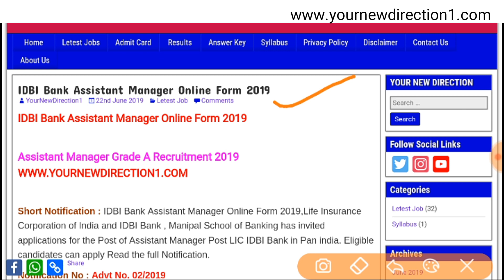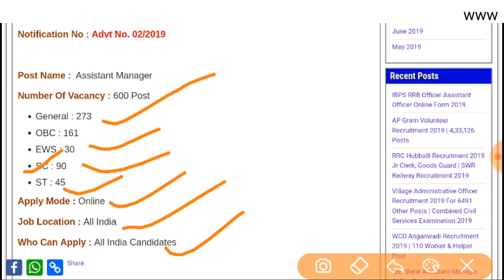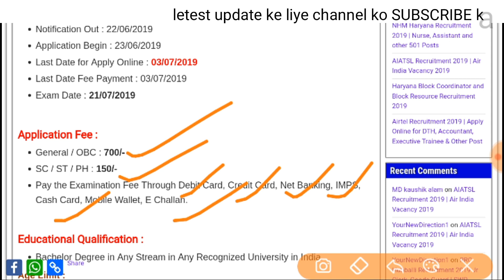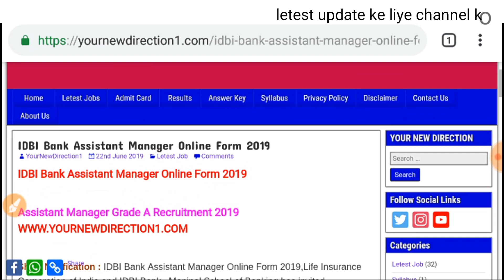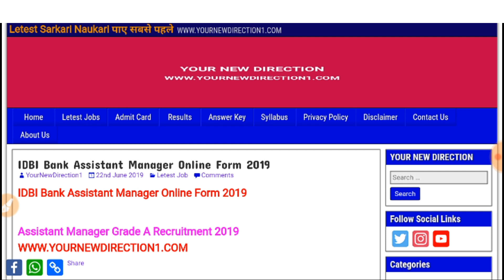IDBI Bank Assistant Manager Recruitment 2019 | 600 Post | ग्रेजुएट पास | All India Job | letest job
IDBI Bank Assistant Manager Recruitment 2019 || IDBI Bank Assistant Manager Online Form 2019

Hello friends. 🙏

IDBI Bank Assistant Manager Online Form 2019,Life Insurance Corporation of India and IDBI Bank , Manipal School of Banking has invited applications for the Post of Assistant Manager Post LIC IDBI Bank in Pan india. Eligible candidates can apply Read the full Notification.

My Gears.

pay attention .

IDBI Bank Assistant Manager Recruitment 2019
IDBI Bank Assistant Manager Online Form 2019
IDBI Bank Assistant Manager Online Form 2019  | 600 Post
Assistant Manager Grade A Recruitment 2019
idbi bank assistant manager online form 2019 fill step by step
idbi recruitment 2019   idbi bank vacancy 2019   idbi 2019   idbi vacancy 2019  idbi 2019 vacancy  idbi bank recruitment 2019  idbi bank 2019 vacancy  idbi bank vacancy news  bank recruitment 2019   bank vacancy 2019